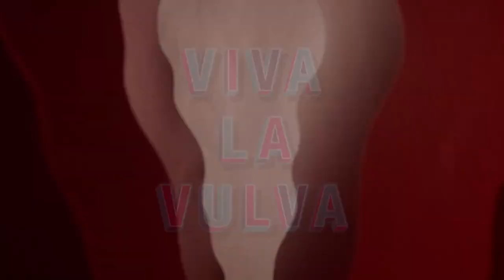Libresse 'Viva La Vulva' 2018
Director: Kim Gehrig
Director of Photography: Deepa Keshvala
Production Designer: Marie Lanna
Production Company: Somesuch
Agency: AMVBBDO